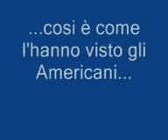Zidane vs Materazzi.3gp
ecco come anno visto nel mondo la testata di zidane